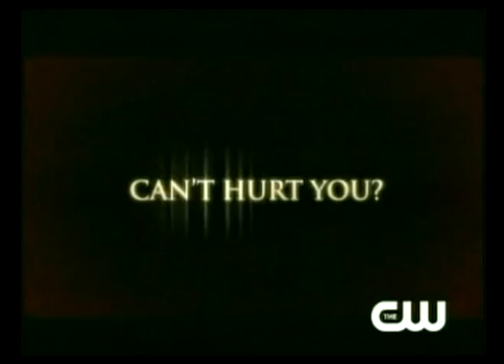Supernatural 4x13 After School Special Promo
Supernatural all new next thursday at 9/8c on The CW

Sorry for the quality :X